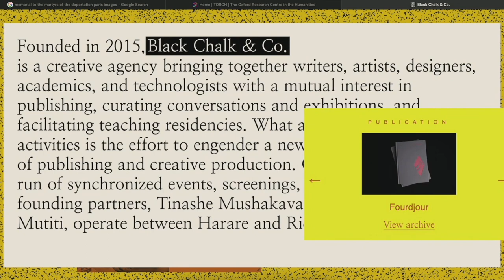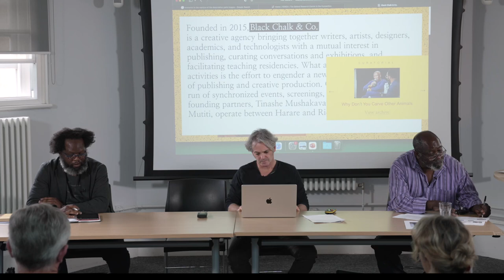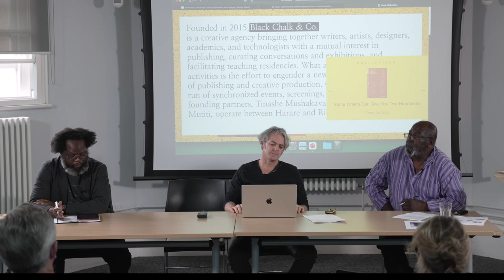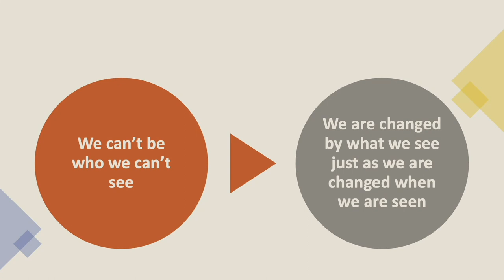Pedagogies of Repair: A Collective Conversation (Part 4)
Friday 21 July, 11am-3pm

What does it mean to work with a concept like ‘repair’? What kinds of intervention, and what kinds of teaching and learning does it enable in this particular moment, and in the particular places in which we work?

What comes with, and what comes after repair; what is the work of repair, in the wake of – and in the enduring presence of – the harm done by the legacies of partition that scar our time?

Can repair usefully be thought of as a pursuit, or a form of practice, rather than as an arrival? If so, how do pedagogies of repair relate to the changing, potentially transformative practices, pedagogies, and places of reading, translation, adaptation, and performance?

This conversation will begin to open these questions, and others, in relation to the leading-edge work being done by scholars and artists in very different and yet resonant locations – this time in Oxford:

Andrés Claro: Tikun: Historical repair as translation

Tinashe Mushakanvhu: Repair in/and the archive

Wes Williams and Euton Daley: Repair in Oxford

This event is being supported by TORCH (The Oxford Centre for Research in the Humanities), the Consortium of Humanities Centers and Institutes’ Critical Humanities Spaces Network, and St Hugh's College, Oxford. It forms part of our TORCH @ 10 celebrations.

Andrés Claro, Consejero, Centro Interdisciplinario de Estudios en Filosofía, Artes y Humanidades, Universidad de Chile; an essayist and university professor, Andrés’s work includes essays the e-book. Sinopsis (2023), and two major books on translation and interpretation : La Inquisición y la Cábala, un capítulo de la diferencia entre ontología y exilio (The Inquisition and the Kabbalah, a chapter on the difference between ontology and exile, 1996; 2nd. ed., 2009) and Las Vasijas Quebradas, cuatro variaciones sobre la ‘tarea del traductor’ (Broken Vessels, four variations on ‘the task of the translator ", 2012). He has also published collections of poems and literary translations from various languages.

Euton Daley heads up the Unlock the Chains Collective, which makes and produces theatre that explores the Black experience through the fusion of dance, music, song and spoken word/performance poetry. As Artist, Director, Mentor and Producer, Euton has over 40 years’ experience working in the arts. Having developed and managed Pegasus Theatre specialising in youth and community work for over 20 years, his focus is currently on developing new forms of creative practice and pedagogy within the framework of the African- heritage experience.

Tinashe Mushakavanhu, Junior Research Fellow in African and Comparative Literature, St. Anne’s College Oxford. The central theme of his research is the role of literary culture in documentation, historical knowledge, and political power. His work manifests in interdisciplinary modalities. It blurs creative and critical methods, and writing genres, in order to imaginatively reconfigure the strictures that conventionally separate the poetic and the theoretical.

Wes Williams, Director of TORCH, Professor of French Literature at the University of Oxford, and Fellow in Modern Languages at St Edmund Hall, Oxford. He works at the intersection of early modern and contemporary cultures.